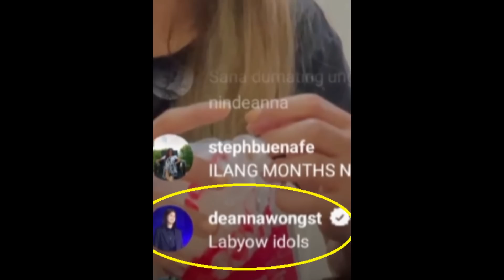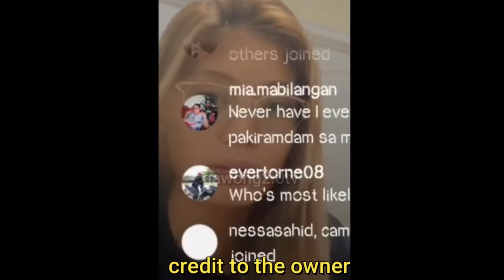LIVE: deanna for da comment kay IVY "Never have i ever umiyak ng magbubble training si deanna?